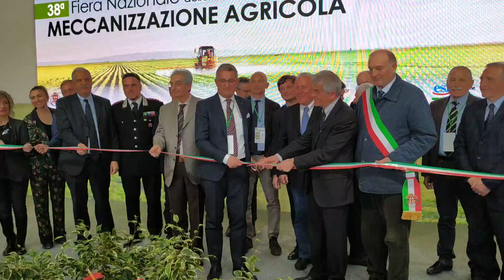Il taglio del nastro della 38esima Fiera Nazionale della Meccanizzazione Agricola, a Savigliano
Video di Danilo Lusso